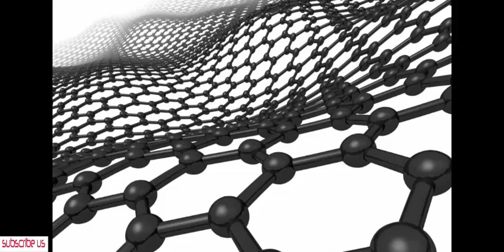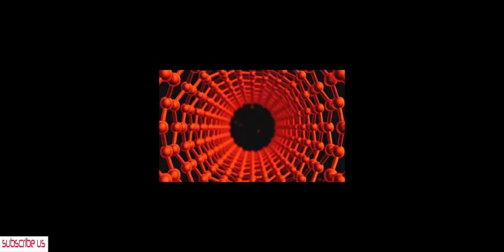Amazing Discovery - Loophole in Graphene Unlocks Clean, Limitless Energy